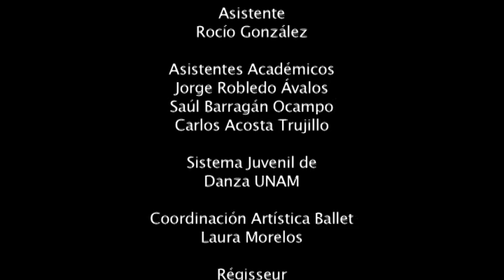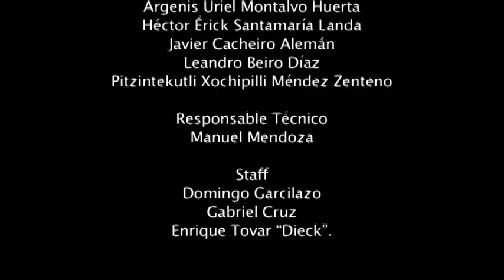D Magazine TV Octubre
Sexta cápsula de contenido audiovisual de D Magazine, la revista de la Dirección de Danza de la UNAM.